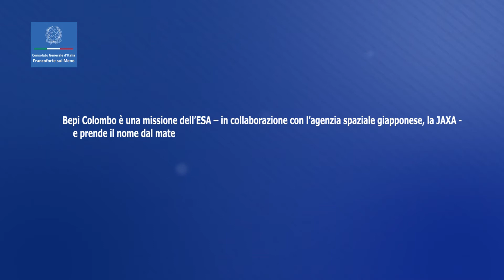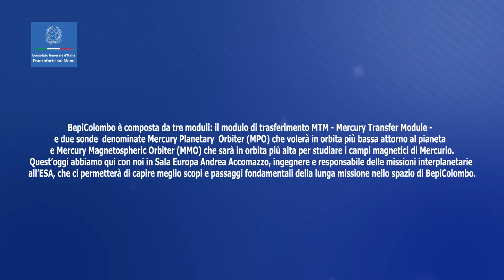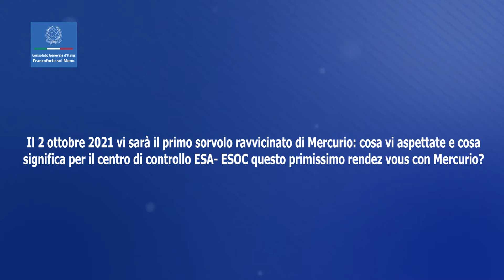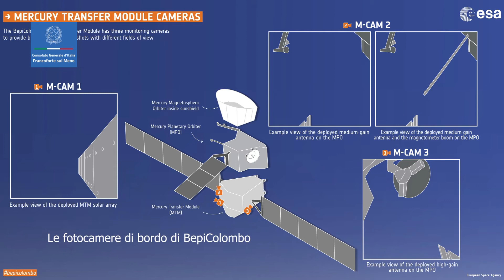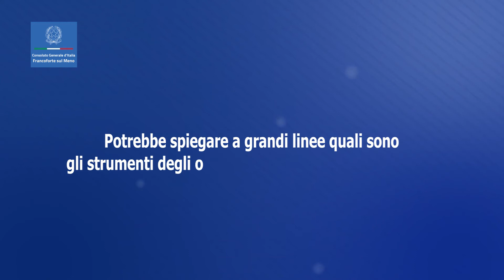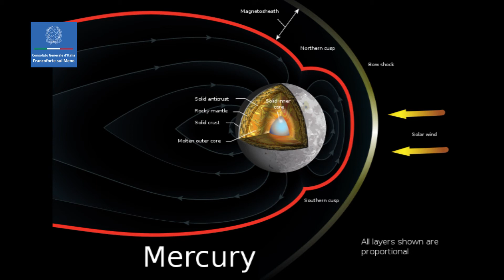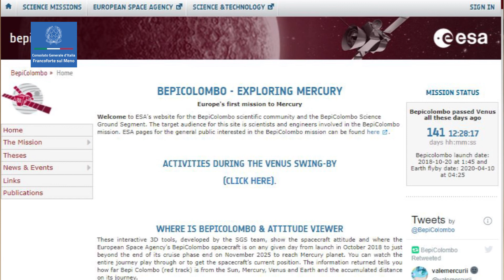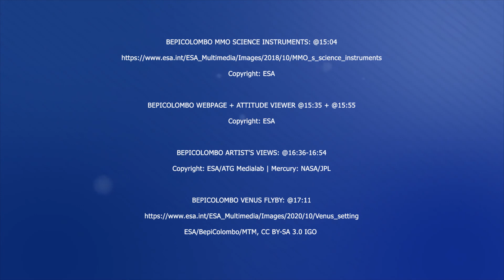ItaliaetScientia- BepiColombo: alla scoperta dei segreti di Mercurio con Andrea Accomazzo (ESA-ESOC)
Questa settimana vi portiamo con la sonda spaziale BepiColombo nello spazio verso Mercurio. Mercurio, benché relativamente vicino alla terra, è uno dei pianeti più misteriosi e inesplorati del sistema solare. Il 20 ottobre 2018 l’Agenzia Spaziale Europea ESA, insieme all’omologa giapponese JAXA, ha lanciato la sonda alla scoperta dei segreti di questo pianeta.

Abbiamo intervistato il “pilota” di BepiColombo, l’ing. Andrea Accomazzo, responsabile delle missioni interplanetarie presso il centro ESA – ESOC di Darmstadt, che in questo video ci accompagna alla scoperta della sonda e degli obiettivi della missione.